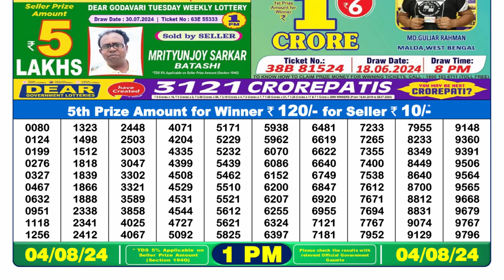🔴Dear Lottery Sambad Live 1pm today 04.08.24 Nagaland State Lottery Result